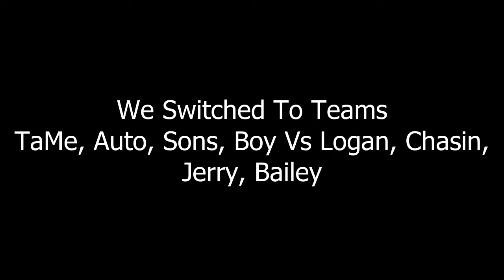Minecraft Funny Moments | Hide N Seek On BlockTropolis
In this video we play hide and seek in the infamous Blocktropolis. i hope you enjoy dont forget to hit the subscribe button and like it it'll be a massive help thank you.

Friend's In This Video:

Chasin
Auto
Sons
Boy
Logan
Jerry
Bailey
Squidward

PATERON